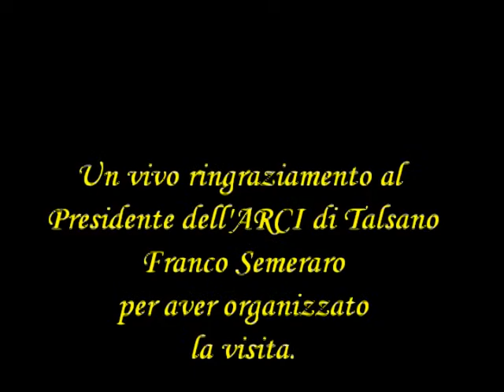Otranto: Borgo antico (via Cernobio, il Castello e corso G. Garibaldi)